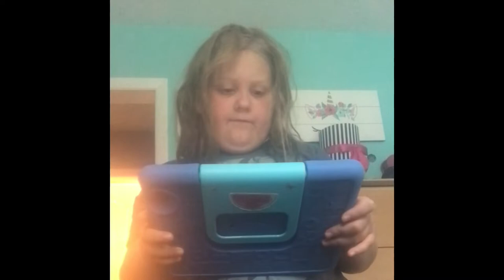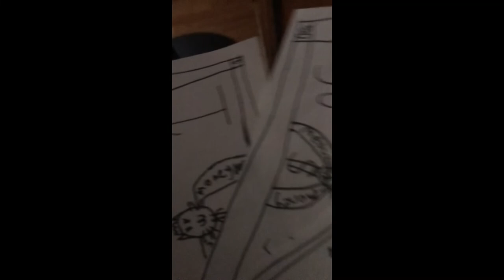Cat Calls Walmart: Too much cat food Cat Calls : S1 E2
Join Pablo in his funny adventures as he calls different places.